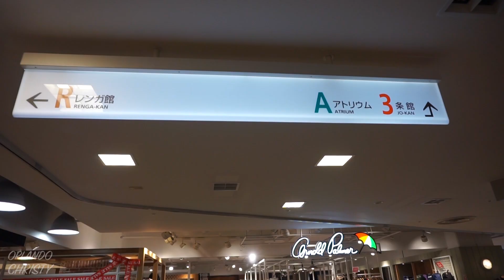Makan Soba di Otaru | OTARU & SAPPORO FACTORY | Japan Travel Vlog - Liburan Jepang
OTARU:
- Yabuhan Soba, Otaru

SAPPORO:

- Sapporo Station

- Sapporo Factory